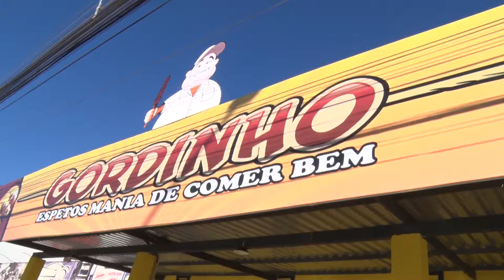ChurrascãoNaObras confira mais uma Churras com